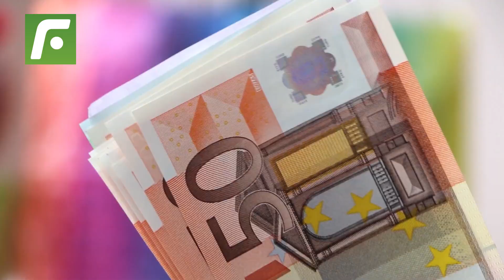😱Ni a Cristiano Ronaldo, 😮la petición que le hizo Ragnick a Farfán 🤔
En el 2011 RalfRangnick dirigió a JeffersonFarfán en el Schalke04 y lo trató como una verdadera estrella.